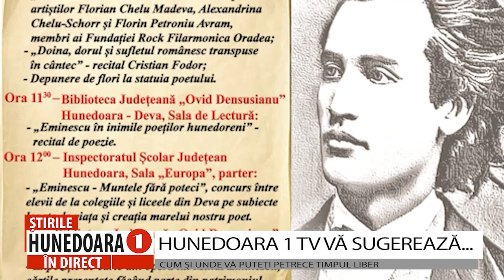HUNEDOARA 1 TV VĂ SUGEREAZĂ...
După oboseala pricinuită de numeroasele petreceri la care ați participat în timpul sărbătorilor de iarnă, sunt binevenite și alte modalități de a vă petrece timpul liber, care implică mișcare în aer liber, vizionări de filme sau spectacole de teatru sau, pur și simplu, participarea la evenimente culturale unde intrarea este liberă. Aveți de unde alege, așa că iată doar câteva dintre sugestii: